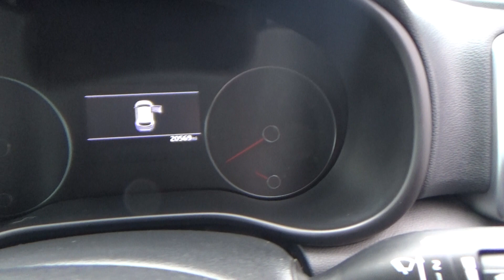Kia Sportage 1.6 CRDi GT-Line DCT AWD 5dr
It is here, the Kia Sportage 1.6 CRDi GT-Line DCT AWD with 20,566 miles. This vehicle from new has a 7 year warranty standard. Kia has built a fantastic reputation for build quality over recent years and the Sportage feels better in this respect than any previous car from the company. Both internal and external condition of vehicle is excellent. With LED lights both front and rear, 19 inch alloy wheels, front and rear parking sensors and much more. In the inside we have black leather with red stitching, front heated seats, 7 inch touch screen for sat nav, reversing camera etc. This vehicle has it all.

We Strive to ensure that the vehicle we supply to you is of the highest standard. All cars that we supply go through a comprehensive check in our workshop and are fully prepared to ensure you drive away confident that you have made the right purchase.
We are able to arrange finance and deliver to your door to make the sales process as easy and efficient as possible while still retaining all the service that you expect from an established dealer.